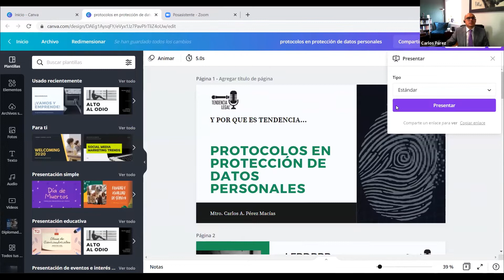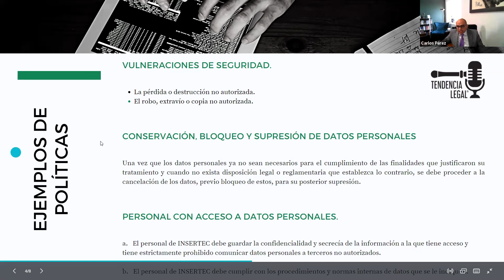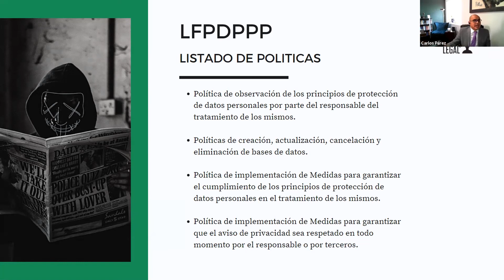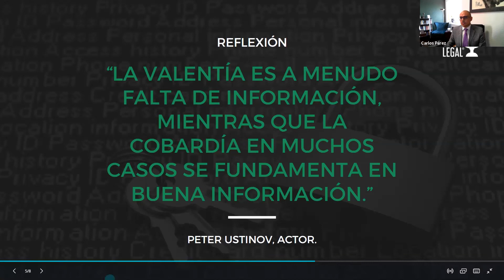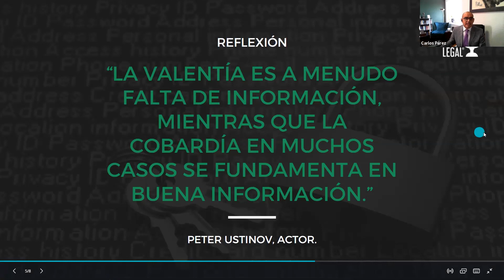Tendencia Legal: protocolos en protección de datos personales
INACIEP MEDIA Presenta: Tendencia Legal.
En este octavo capítulo nuestro conductor el Mtro. Carlos Pérez Macías y el Mtro. David García,  platicaran sobre el tema “ protocolos en protección de datos personales "

No te pierdas los próximos capítulos de Tendencia Legal completamente en vivo los miércoles de cada quincena, de 18 a 19 hrs, a través de